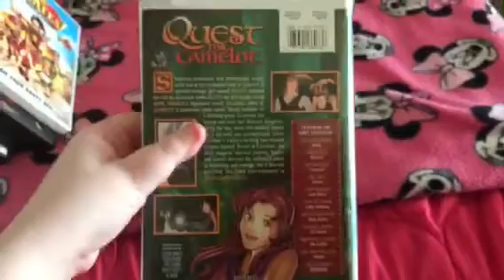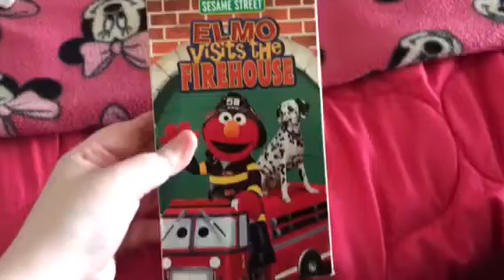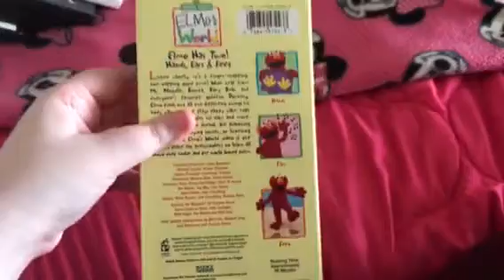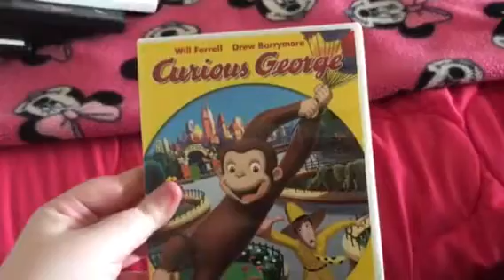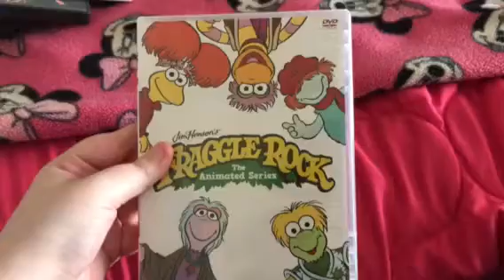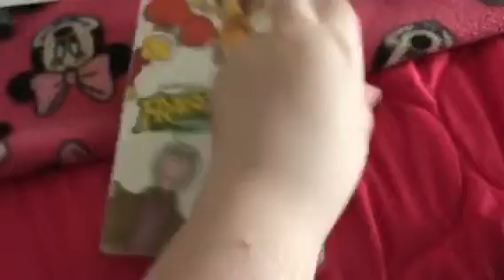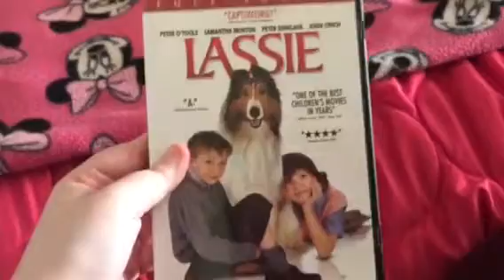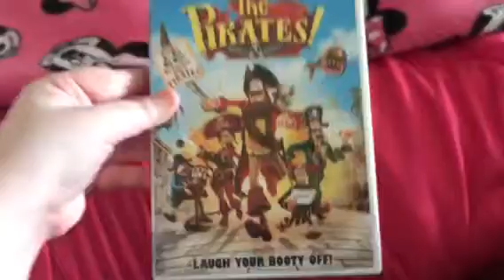VHS/DVD Update for January 4, 2019 (Reupload)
NOTE 1: I've deleted the video by mistake so sorry about that.
NOTE 2: This is the first update of 2019.